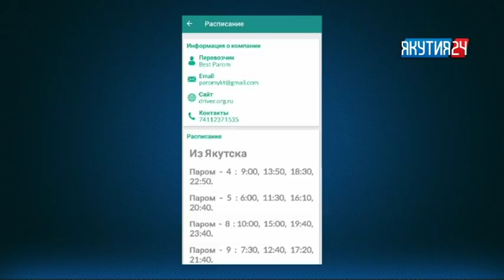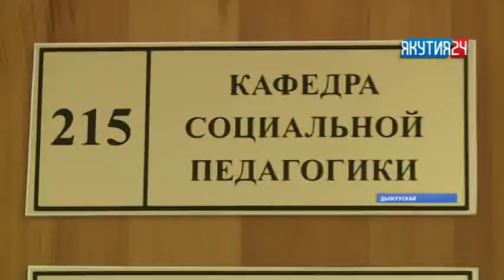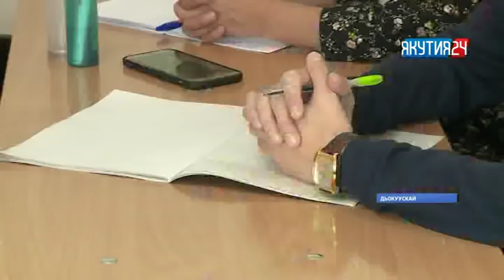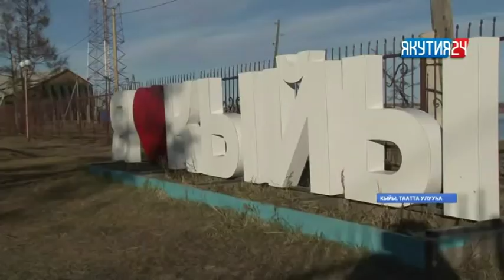«Саха сирэ» информационнай биэрии. Алтынньы 02 күнэ, 20:30 ч